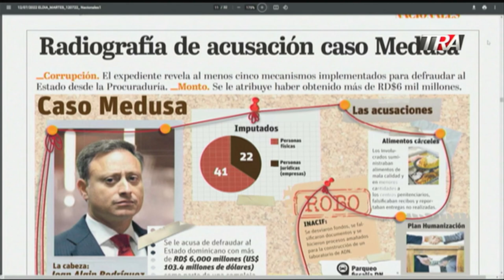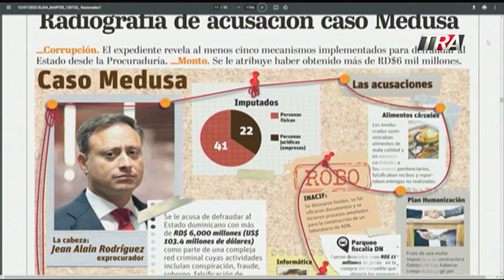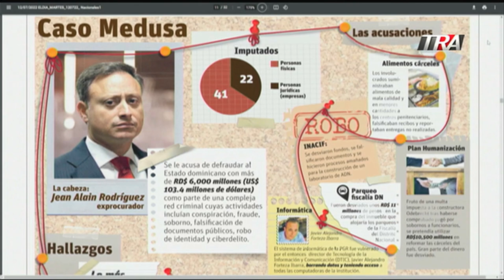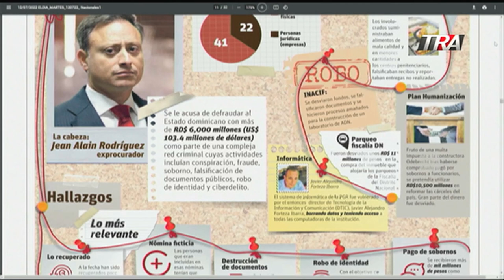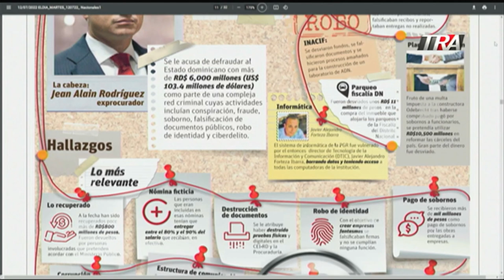Trucos de los imputados de Medusa para sacarle dinero al Estado